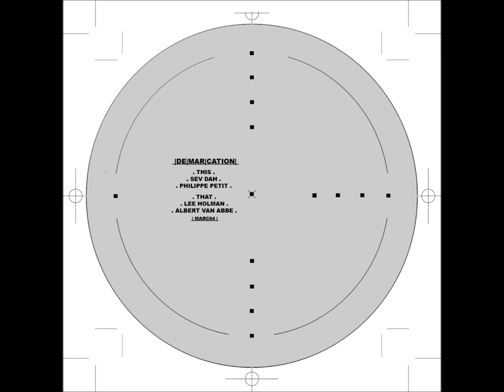Lee Holman | Marc04 |DE|MAR|CATION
Technique, Freestyle, Deejay, Spacehall, Discopiu, HHV, Juno, Redeye, ColdCutsHotWax & more...